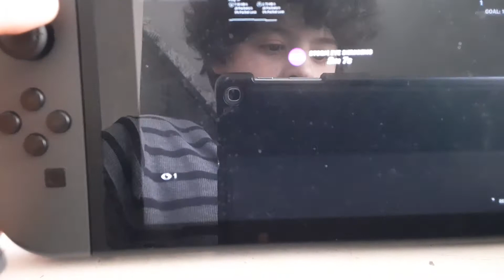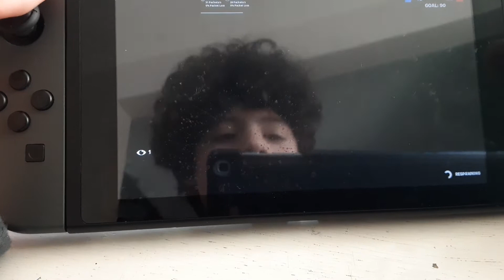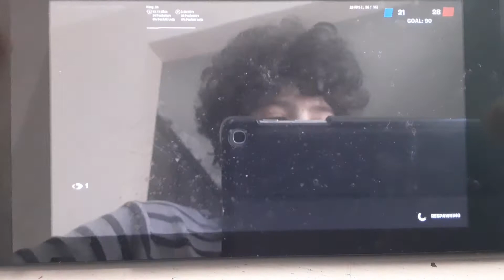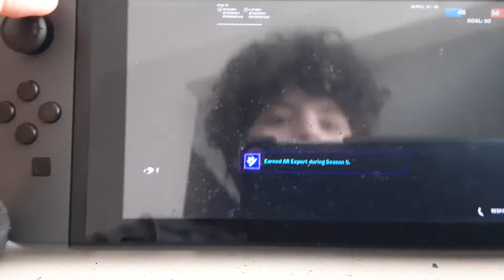Playing Fortnite team Rumble/ battle lab part 1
hey guys want more gaming videos if you do then Subscribe and thumbs up 👍 and Subscribe and click the Bell 🔔  and set it to all and if you want puppy videos and interviews if you want more of those make sure to Subscribe!